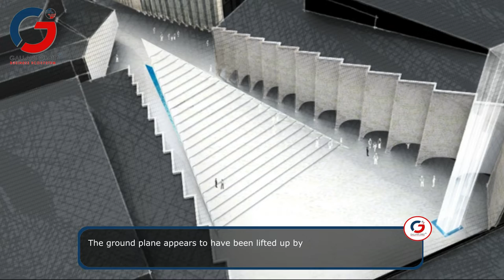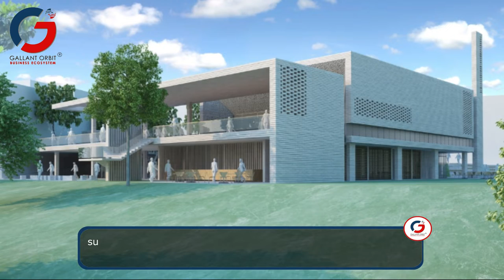7 MODERN Mosques That Blend an Age-Old Religion with Contemporary Design | Mosques Architecture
Mosques are a part of Islamic culture, and there are many different kinds of mosques around the world. In this video, we'll take a look at 7 modern mosques that blend an age-old religion with contemporary design.

Whether you're religious or not, these mosques are worth a visit. They offer a beautiful mix of traditional and modern architecture that's sure to intrigue and fascinate you. Be sure to check them out!

0:00 Islamic Cultural Centre and Museum Of Tolerance
0:30 Masjid Permata Qolbu
1:05 The Vanishing Mosque
1:44 Halide Edip Adivar Mosque
2:35 King Abdullah Financial District Mosque
3:18 Camlica Mosque
4:03 Wall Dome